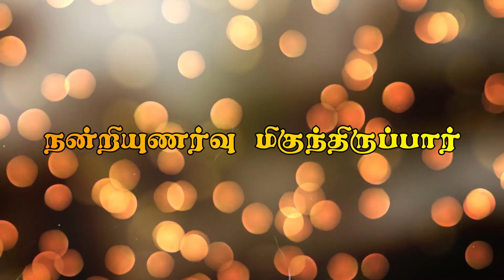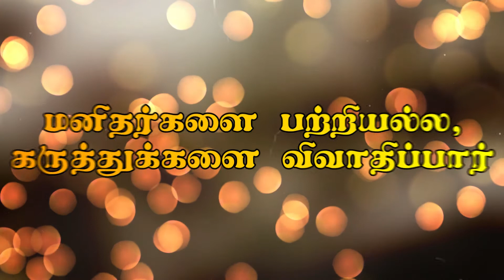வெற்றியாளர்களின் ரகசியங்கள்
பிறரை மனம் திறந்து பாராட்டுவார்
தனது தோல்விகளுக்கு பொறுப்பெடுத்துக் கொள்வார்
பிறர் வெற்றிபெற வேண்டுமென விரும்புவார்
குறிக்கோள் இருக்கும் அதை அடைவதற்கான வாழ்க்கைத் திட்டங்களைக் கொண்டிருப்பார்
தினமும் வாசிப்பார்
மாற்றங்களுக்கு தன்னை தயாராக வைத்திருப்பார்
தகவல்களை, அறிவை பகிர்ந்து கொள்வார்
நன்றியுணர்வு மிகுந்திருப்பார்
மன்னிப்பை மனதார வழங்குவார்
ஆய்வுக் கட்டுரைகள் கொண்ட பத்திரிகையை வைத்திருப்பார்
முடிக்க வேண்டிய வேலைகளின் பட்டியலை வைத்திருப்பார்
கற்றலை நிறுத்த மாட்டார்
மகிழ்ச்சியை கட்டுப்பாட்டில் வைத்திருப்பார்
மனிதர்களை பற்றியல்ல, கருத்துக்களை விவாதிப்பார்
எப்படி வாழவேண்டுமென்பதில் தீர்மானம் இருக்கும்
பிறரின் வெற்றிக்கான கிரெடிட்டை அவர்களுக்கு வழங்குவார்